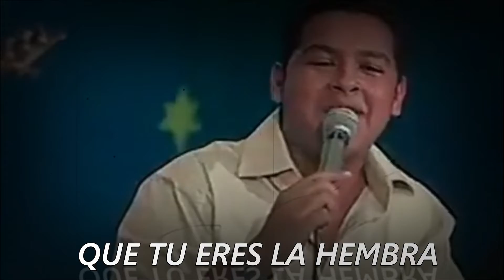Martica - Che Diaz & Martin Elias Diaz - (Video Official)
Un sentido homenaje a mi primo que lo recuerdo mucho el GRAN MARTIN ELIAS

Este vídeo, esta protegido con leyes de derechos de autor. Todas las copias serán Borradas por: CHE DÍAZ y Heptágono Entertainment S.A.S.